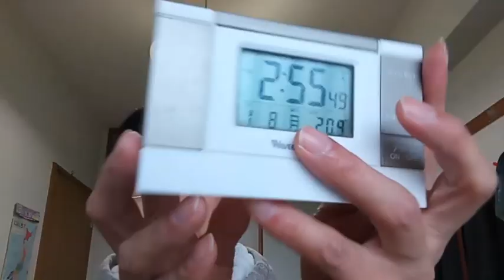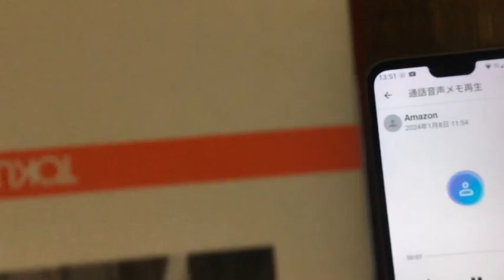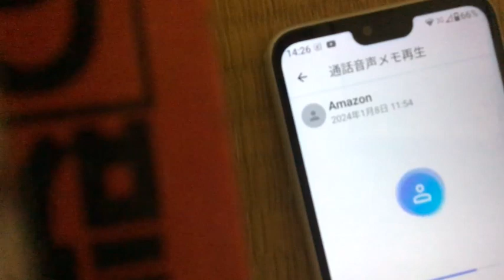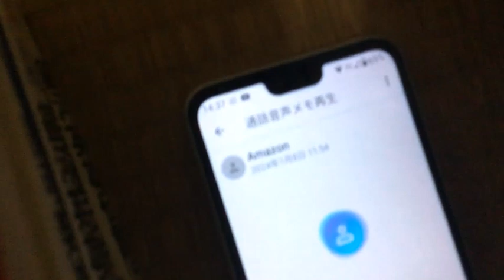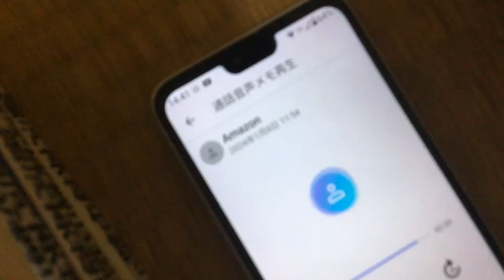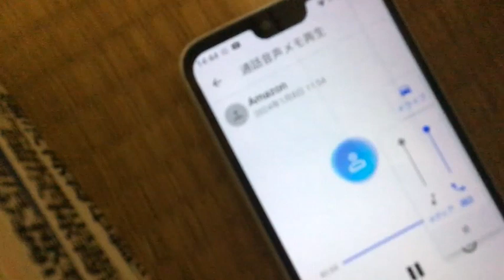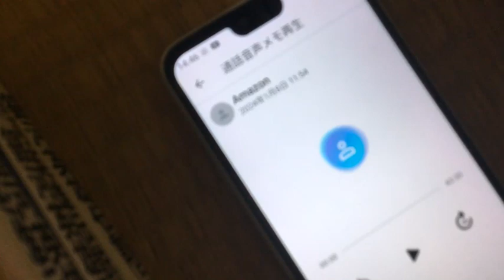Amazonさんへの変更点の要望と最後の方にＩＴ関係の会社全てへ注意点。それと政府へ請願法による陳情。アメリカ政府なども含まれます２０２４年１月８日